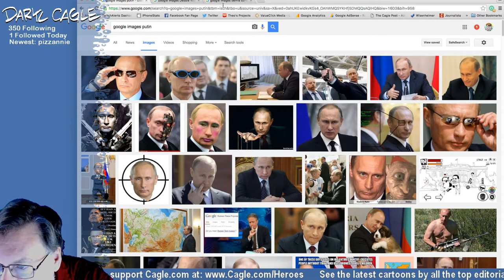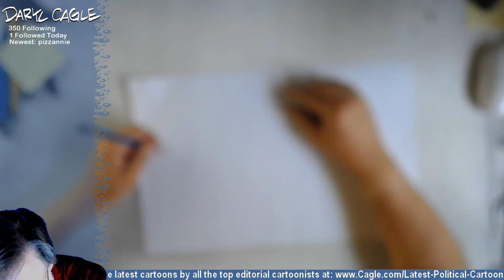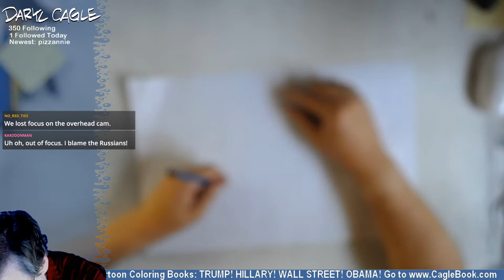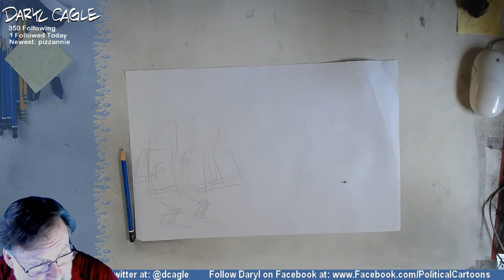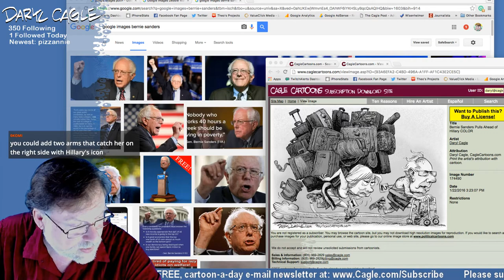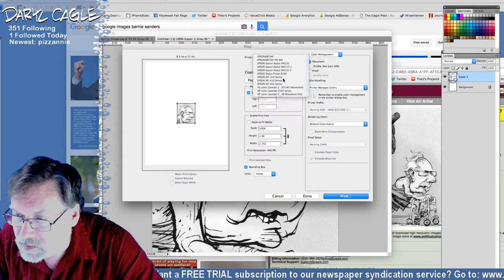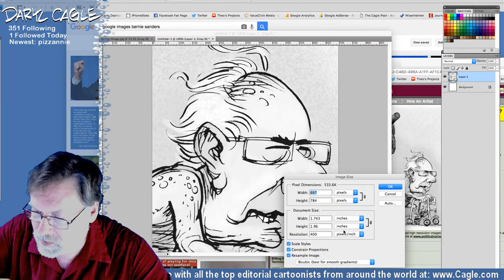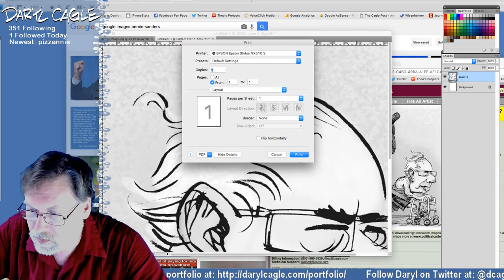DRAWING Debbie Wassermann Schultz Part 2 of 2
Here I'm drawing the Putin, Bernie and Debbie Wasserman-Schultz gets the boot cartoon in my live Twitch.tv/darylcagle stream. Her hair was fun.